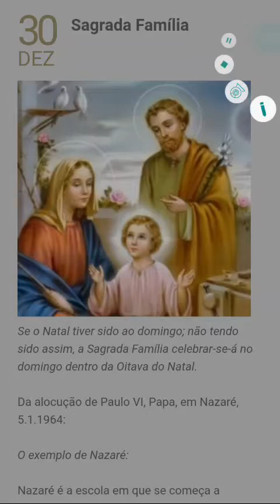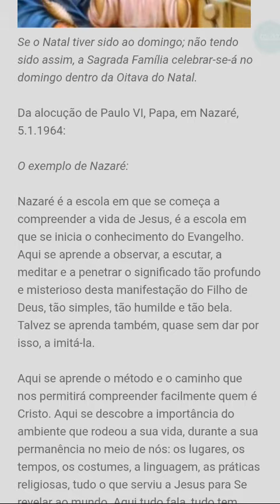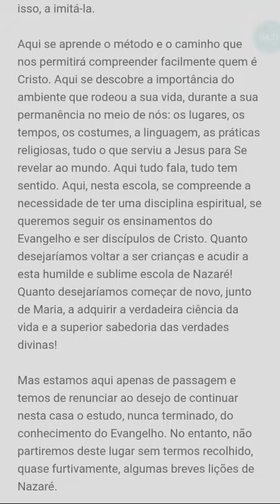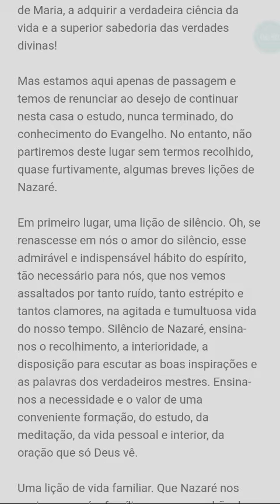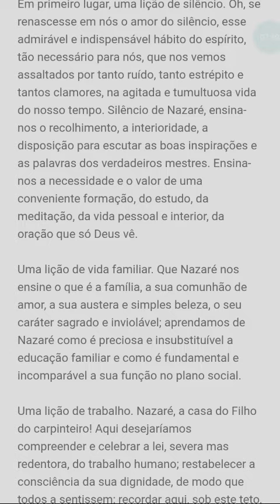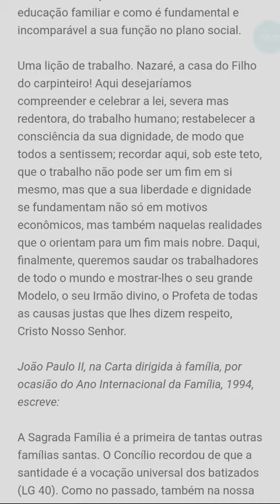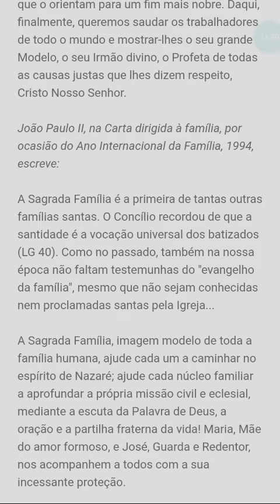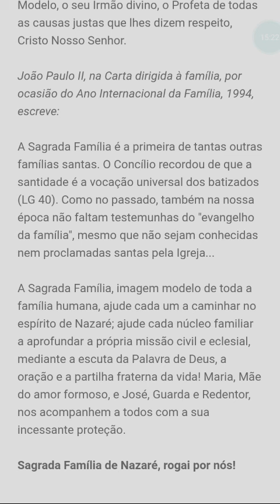Santo do dia: 30/12/2020 - Sagrada Família de Nazaré | sagradafamília | TV Católica Oficial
Se inscrevam e compartilhem por favor
Vamos juntos evangelizar!

➡ Sagrada Família de Nazaré, rogai por nós!
➡ Santos Anjos da Guarda, rogai por nós!

Louvado seja Nosso Senhor Jesus Cristo e a Sua Mãe, Maria Santíssima!